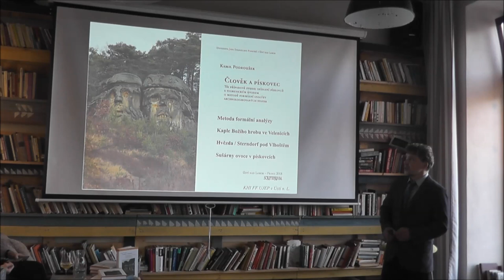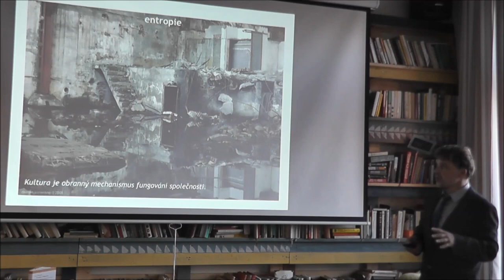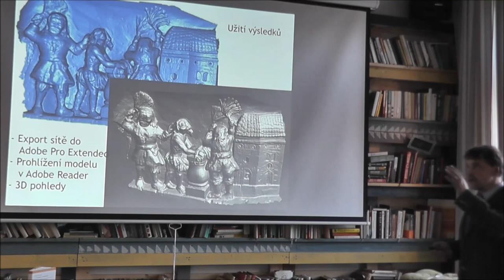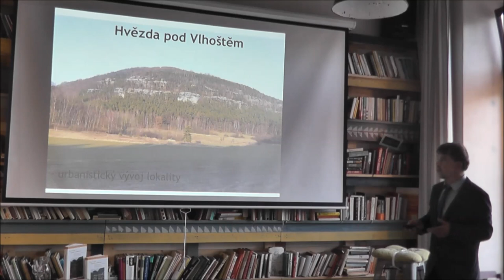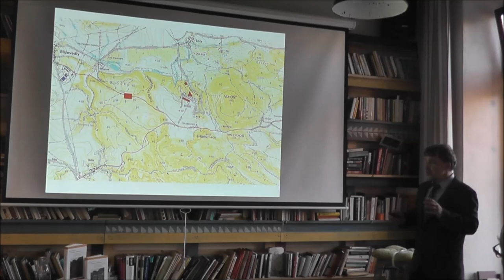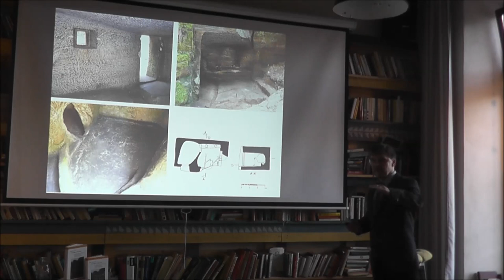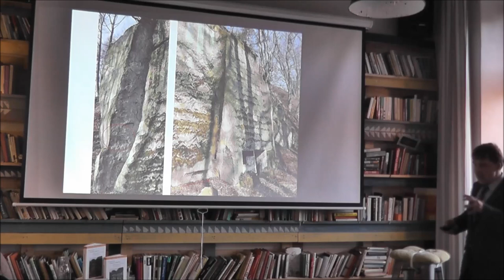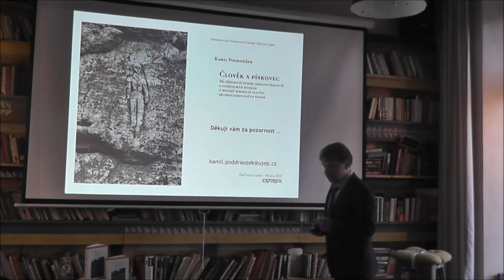Kamil Podroužek - Člověk a pískovec (Café Nobel Děčín, 23.5.2019)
Café Nobel je cyklus „přátelských setkání s vědou", který pořádá UJEP - Univerzita Jana Evangelisty Purkyně v Ústí nad Labem ve spolupráci s magazínem Českého rozhlasu Sever Planetárium

Ve čtvrtek 23. května 2019 přednášel v rámci Café Nobel v prostorách děčínské kulturní kavárny Coffee & Books PhDr. Kamil Podroužek, Ph.D. z katedry historie Filozofické fakulty Univerzity J. E. Purkyně v Ústí nad Labem.

Stavební historik a etnograf Kamil Podroužek přítomným představil svou publikaci „Člověk a pískovec“, která se dotýká fenoménu pískovcové krajiny České křídové tabule. Nejprve je seznámil s obecnou teorií historické práce s archeologizovanými terénními prameny, kterou pak ilustroval třemi případovými studiemi z autorských výzkumů tradiční venkovské kultury novověku - kaple Božího Hrobu ve Velenicích u Zákup, vývoje osídlení vsi Hvězda/Sterndorf u České Lípy a pískovcových sušáren ovoce.